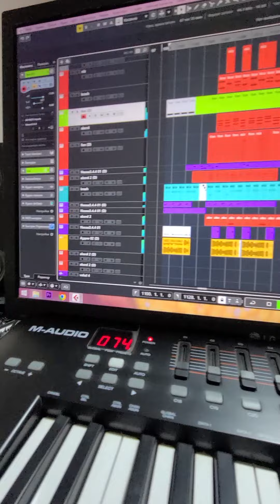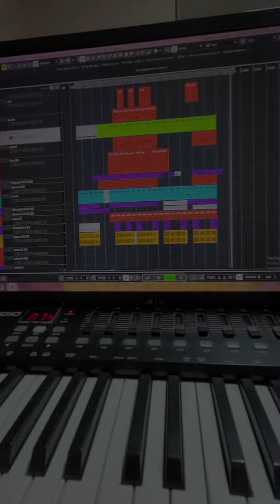Turk tog'a bilan duet SHERZOD MUSIC titi-pipi-titi-lili.